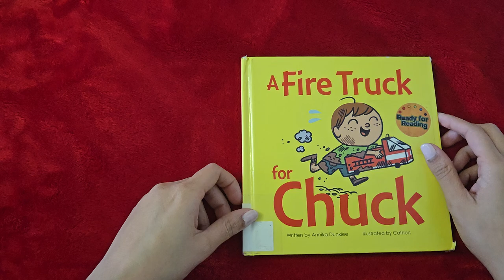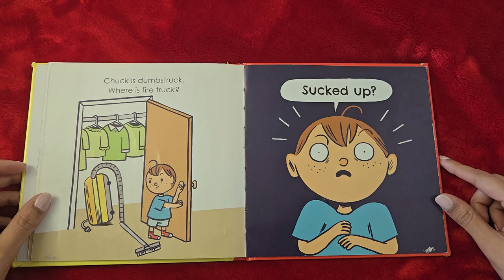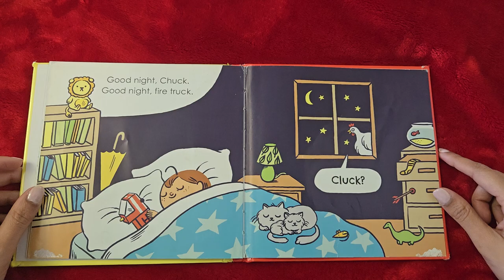A Fire Truck for Chuck 🚒 - Book read aloud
Chuck got a brand new fire truck for only a buck! Read along to see what happens when Chuck loses his fun new fire truck 🚒

for updates on new videos!